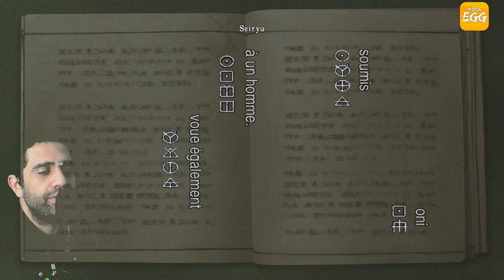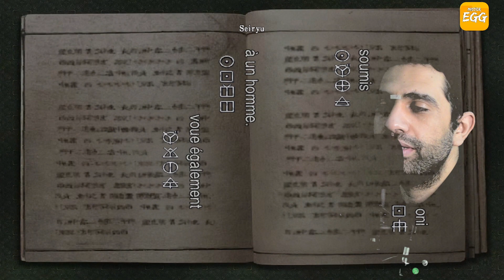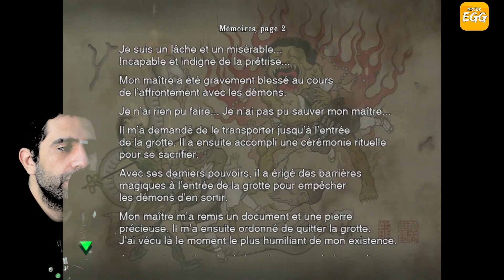Critique : Onimusha Warlords Remaster (PC)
Bonjour les amis aujourd'hui on va tester Onimusha Warlords la version remasterisé du classique sorti sur la PS2 !
Dommage que ce soit fainéant comme portage et que c'est un peu court dommage en terme de durée de vie !

Résumé de l'histoire:
Lors de la bataille entre les forces de Yoshitatsu du clan Saito et celles du clan Oda, le seigneur de guerre Nobunaga Oda se gausse de sa victoire imminente lorsqu'une flèche perdue lui transperce la gorge.
Quelques jours plus tard, Samanosuke, un samouraï solitaire, assiste impuissant à l'enlèvement de la princesse Yuki du clan Saito. Avec l'aide de Kaede, une kunoichi (une femme ninja), il entreprend de retrouver la princesse. Il apprend alors que le redoutable Nobunaga aurait été ressuscité contre le vœu d'allégeance aux démons...